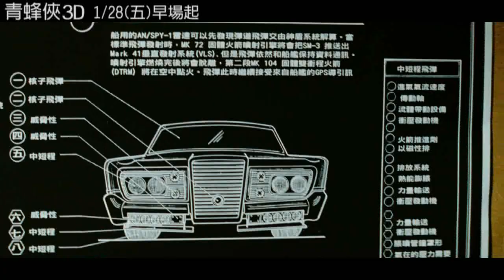[青蜂俠]30秒廣告_裝備篇(2011/1/28早場起3D震撼上映)